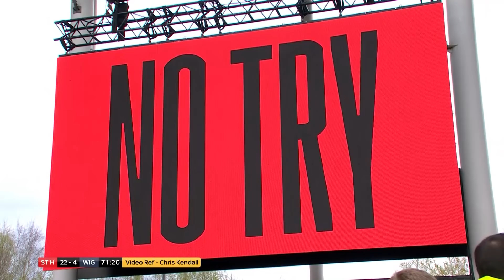Highlights | St Helens v Wigan Warriors, Rivals Round, 2022 Betfred Super League.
It's a top of the table clash as Saints take on the Warriors to conclude Rivals Round.